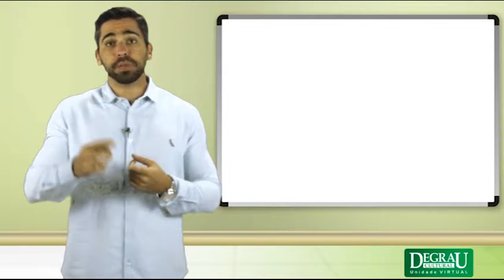Dica de Direito Constitucional: Nacionalidade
O Professor Saulo Vianna vem nos ajudar a entender uma pouco mais sobre nacionalidade e os direitos de acordo com a Constituição Federal.

Gostou? Quer assistir mais aulas de Direito Constitucional? Confira nosso módulo